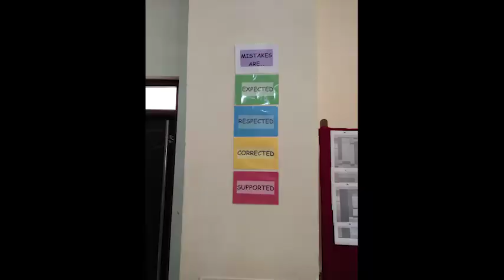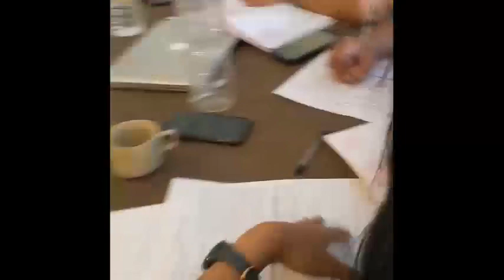Glimpses of Learning Institute-2020 | 8th Cohort | Teach For Nepal